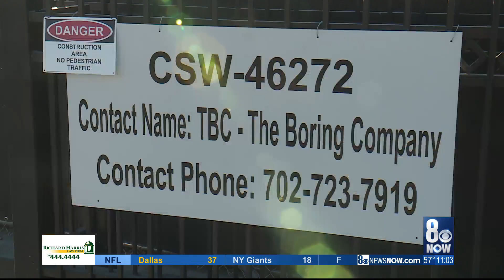Tunneling to begin this month on The Boring Company's underground people mover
Tunneling will begin this month on The Boring Company’s underground people mover at the Las Vegas Convention Center.